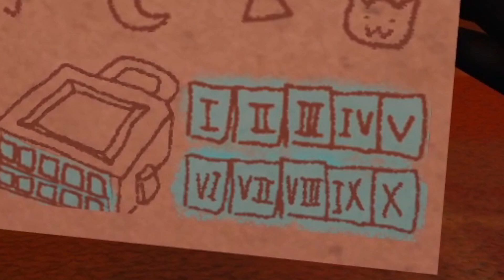COMO PASAR DOORS "SUPER HARD MODE" 👁️ | GUIA COMPLETA | PUERTAS 1-100 | DOORS ROBLOX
Hola! Espero que les haya gustado este gran video de ROBLOX. Nos vemos en directo o video para pasarla GENIAL! ❤️

INTRO: 0:00-0:22
LLAVE PUERTA 1: 0:23-0:36
EYES FRECUENCIA: 0:35-0:42
BANANAS EN TODO EL MAPA: 0:42-0:50
CRUCIFIJO EN MESA: 0:50-1:00
NUEVO SONIDO SCREECH 1:00-1:10
MAS OBJETOS: 1:10-1:25
DUPE Y PUERTAS: 1:25-1:36
NUEVO OBJETO: 2:03-2:11
GREED: 2:12-2:21
PROTIP: 2:26-2:31
HIDE DIFICIL: 3:05-3:15
NUEVO SEEK: 4:32-5:11
BOMBA CRUZ: 5:14-5:32
NUEVO FIGURE: 6:23-8:26
TIP EXTRA PUERTA 50: 8:26-8:35
TIENDA: 8:36-9:11
LLAVE DE ESQUELETO: 10:51-11:15
SEGUNDA SEEK: 11:34-12:06
PRUEBA BOMBA: 12:10-12:25
JEFF THE KILLER: 13:05-13:50
PUERTAS 90: 14:00-16:10
PUERTA 100: 16:10-19:48